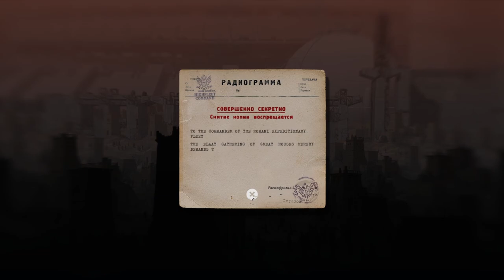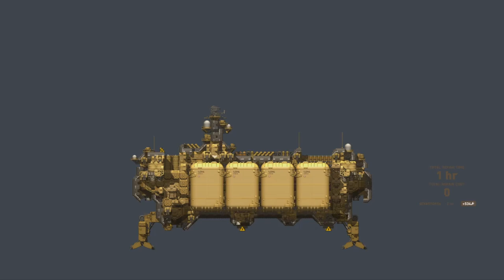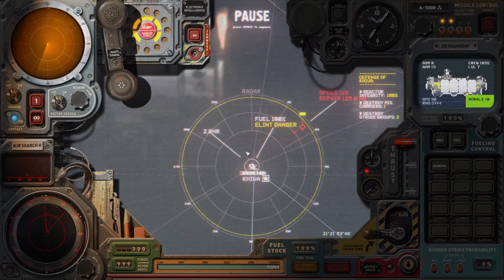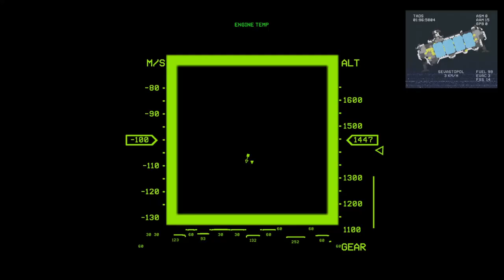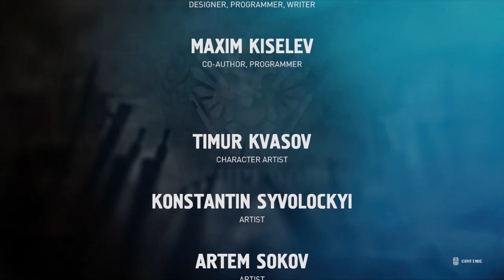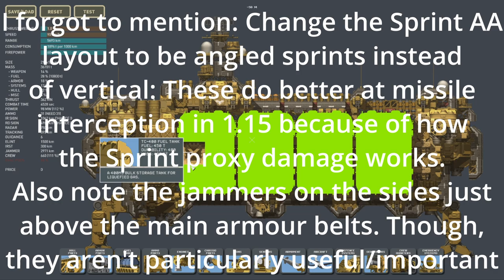Ep.FINALE: Fighting Alone in Total Nuclear WAR [Highfleet 1.15 Sevastopol Only]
V1.15/1.151 Run with Sevastopol Only.
Rules:
Only starting ships allowed are 1 Sevastopol, and a minimalist ship to carry 2x R3N missiles into the campaign.
Any obtained ships are disposed of ASAP. Given that ships can only be obtained midgame while in cities, simply selling them is the usual path to disposal. As the parts would be added to the inventory of the city, any parts may be kept.
Sevastopol may only be 'minimally' edited, IE: No Armour / Hull editing. Her armour and hull scheme MUST remain as standard, however given that the Sevastopol is canonically an incomplete ship, the readjusting of internal parts as well as adding / removal of modules / sensors / guns is allowed. Further rules in that regard: No mounting blocked strategic missiles.

I Don't plan on any major edits to her engine or gun scheme, simply adjustment and addition to her 57mm gun battery and a single D30 addition to cope with weight. I may turn to engine spam for post-khiva.
I suppose it counts as a Let's Play / Letsplay?